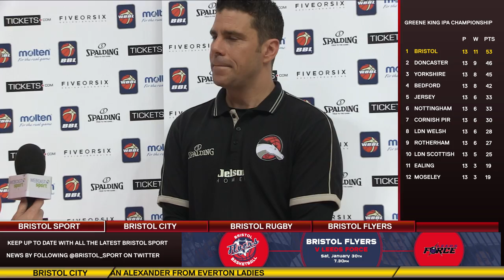Bristol Sport TV - Featuring Daniel Edozie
Bristol Flyers' Daniel Edozie is the guest for Bristol Sport TV as he explains his background in basketball including his links with current Chicago Bulls Head Coach Fred Hoiberg.

There's an interview with Gavin Henson as he discusses his contract extension with Bristol Rugby, Bristol City WFC boss Willie Kirk talks about his new signings, and view all the latest progress from the Ashton Gate rebuild.

There's also all the usual round ups from your clubs in Bristol.